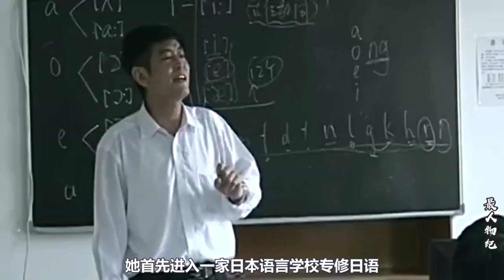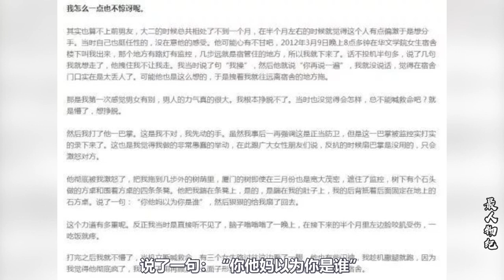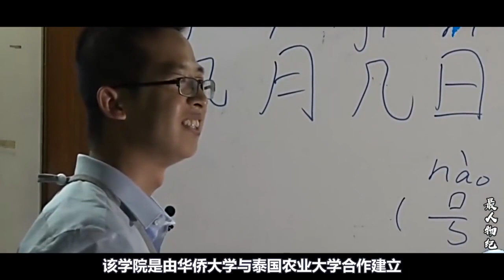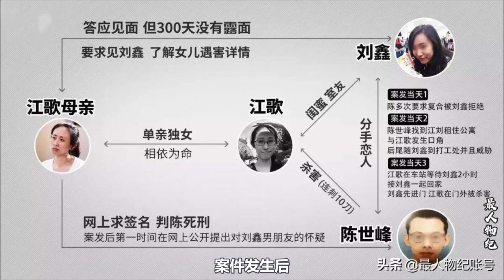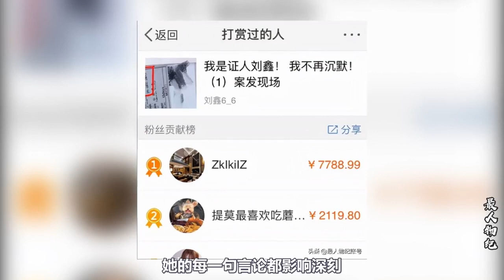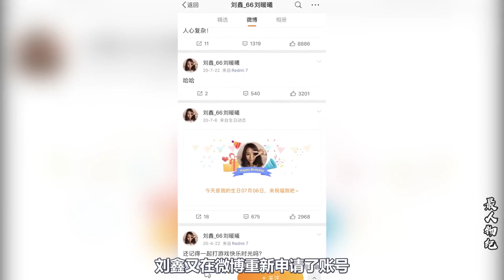江歌案已有6年，活下来的闺蜜刘鑫，如今怎么样了？